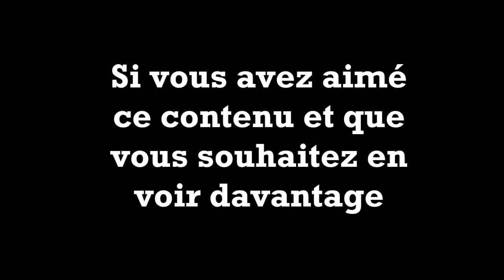Dimitri Payet a-t-il fait plus de bien ou de mal à l'OM ?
Le FC Copains revient aujourd'hui avec un nouveau débat foot autour de la question suivante :

2 copains donnent leurs avis tranchés séparément durant 2 minutes
Et on enchaine avec un débat de 10 minutes remplies de légèreté et de passion foot.

Aujourd'hui, c'est Apruzzesinho et Jajaye qui vont animer cet épisode 26...